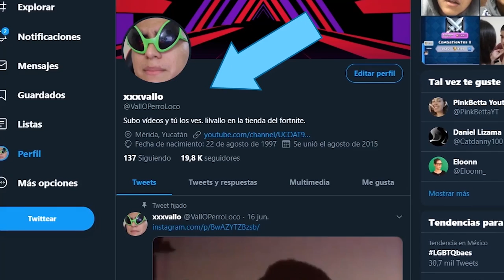Resident Evil 2 Remake con mods sexys